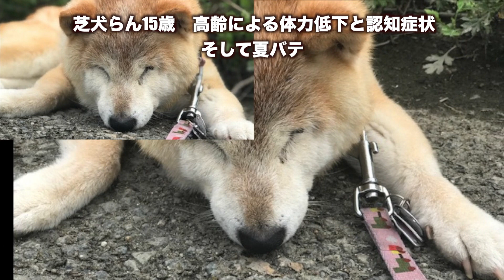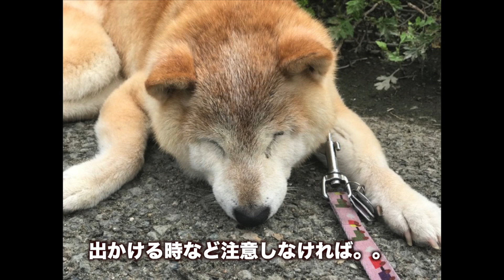「15歳のシニア柴犬らん」高齢による体力低下と認知症状そして夏バテ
「15歳のシニア柴犬らん」高齢による体力低下と認知症状そして夏バテも重なり、急激に弱っています。

◆「柴犬らん15歳」動画更新中！「認知症にもめげず頑張ってます！」

‹関連動画›

★ブログ：柴犬ランちゃんプロフィール｜推定15歳のおばあちゃんです